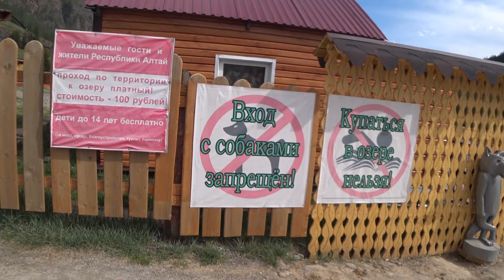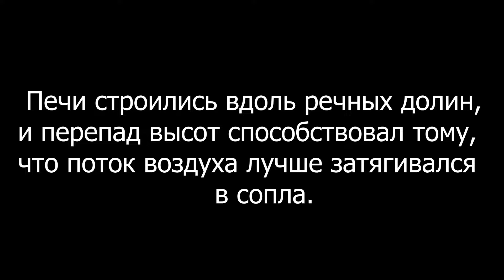Горный Алтай - отдых на Алтае 4 / Гейзеровое озеро / Северо-Чуйский хребет / Куехтанарские печи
Горный Алтай - отдых на Алтае в июне 2023. Бвз на Алтае много - без ночлега не останетесь! Чуйский тракт как есть. Великолепнейший вид на Северо-Чуйский хребет.  Гейзеровое озеро  вход 100р. Водопад и поход к нему. Куехтанарские печи.
Дальше больше - КогДА ЖаРА!